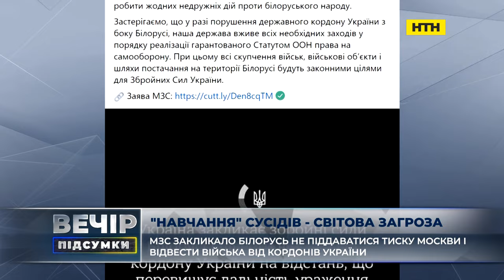Вечір. Підсумки за 30 серпня